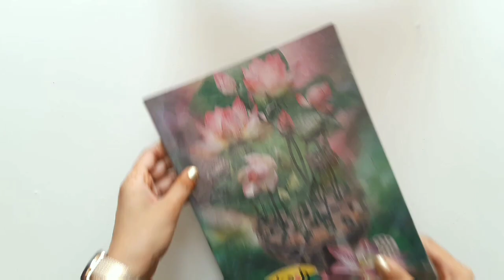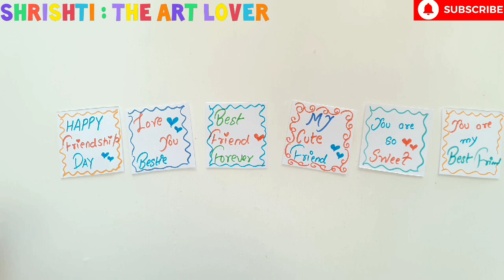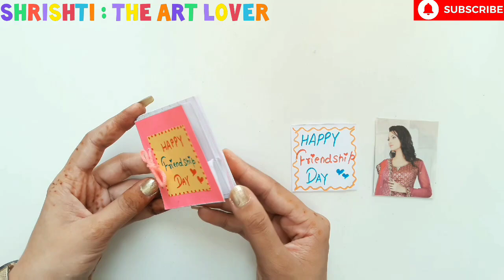DIY : Cute Friendship Day Gift • friendship day gift ideas • handmade friendship day gift making diy